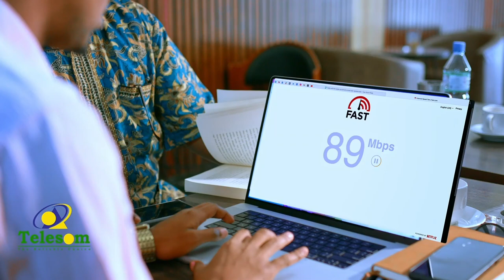"In buuraha Gacan-libaax jabhadi gasho waa talo-xumada (MD) Muuse Biixi" Xoghayaha Guud ee Waddani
"In buuraha Gacan-libaax jabhadi gasho waa talo-xumada (MD) Muuse Biixi" Xoghayaha Guud ee Xisbiga Waddani